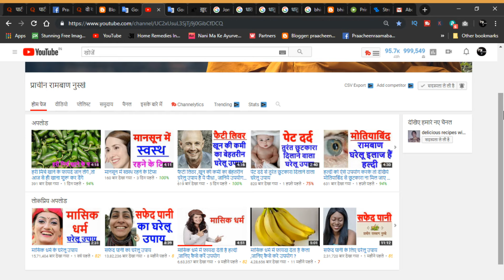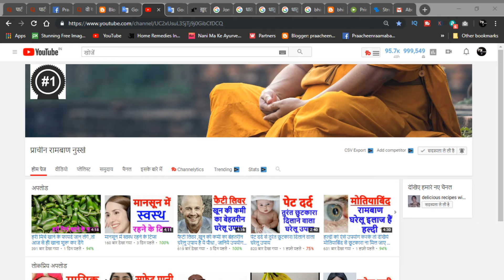हाई ब्लड प्रेशर की बीमारी में राहत मिलेगी इन घरेलू उपाय से